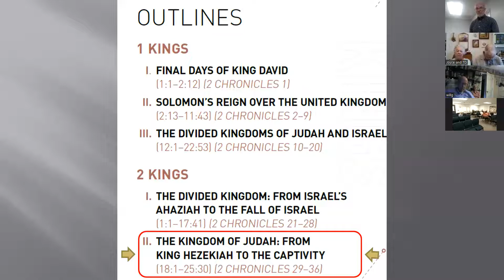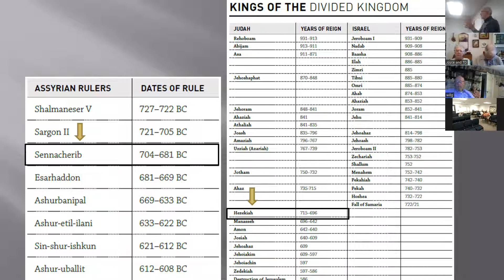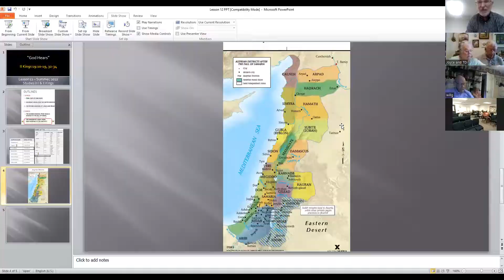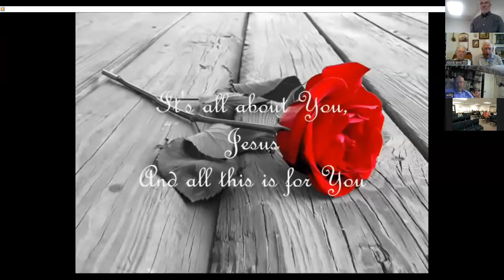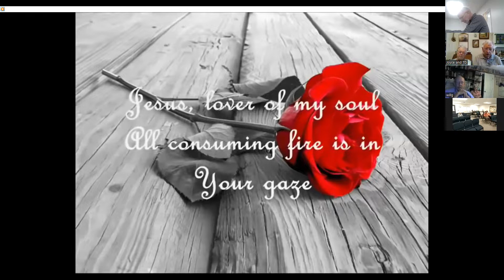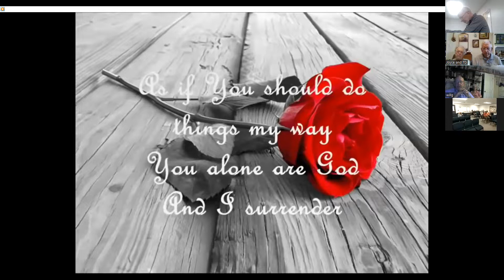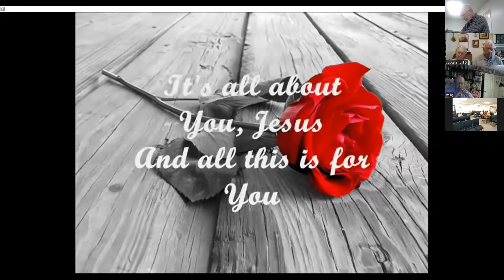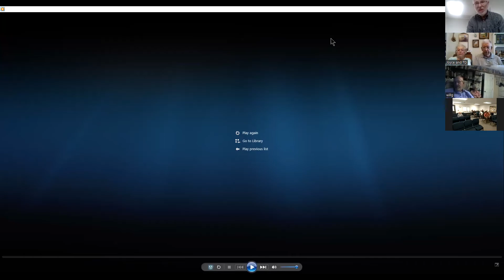II Kings 19:10-19, 32 34 "God Hears"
Lesson 12 in the Summer, 2022 study of I & II Kings for the Legacy Builders Bible Fellowship Group of Cross Church.